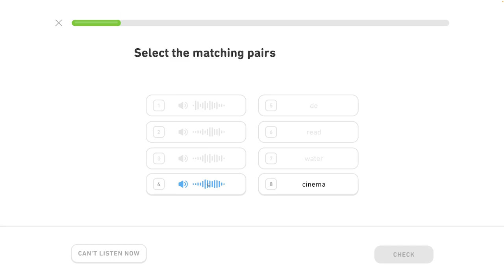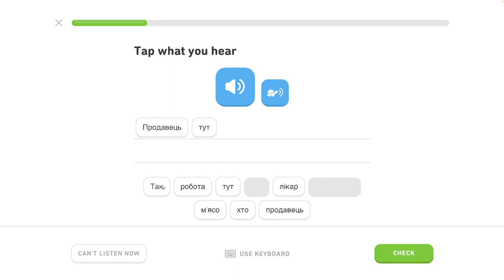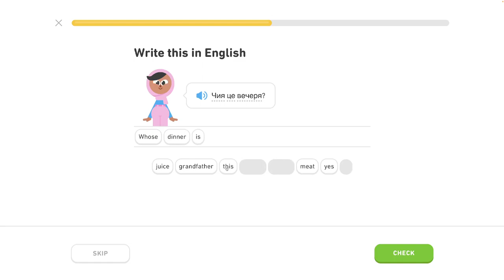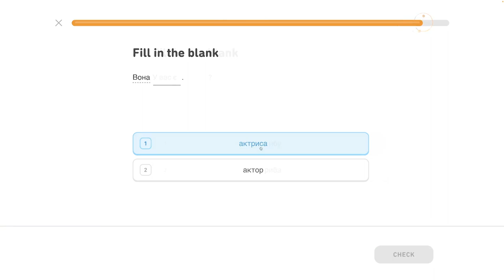🇺🇦 Celok 7 - Prispôsobený tréning 2/5 - Inštrumentál, rozhovor o jedle - Ukrajinsky s Yetim